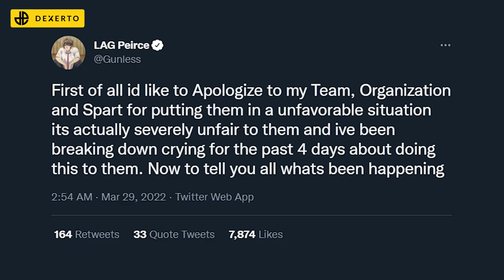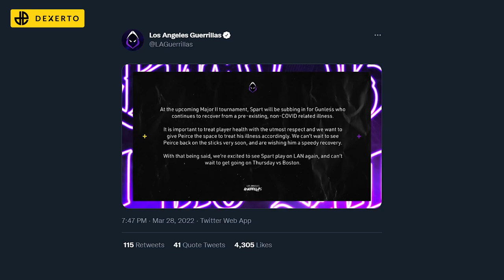The Secrets Behind COD's Most SHOCKING Major Win | Esports Stories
How LAG Pulled Off COD’s Most Unlikely Win | Esports Stories. The LA Guerrillas COD CDL Major 2 losers’ bracket run is one of COD’s biggest ever shocks. With SlasheR COD highlights, Spart COD plays and a shock Spart Volk loadout, Los Angeles Guerrillas won the Minnesota ROKKR Major 2022, beating Atlanta FaZe in the finals.

And LAG stars SlasheR, Huke, Spart, Ricky & Bevils, alongside COD League caster Miles Ross, appear in this Dexerto COD documentary and LA Guerrillas documentary about LAG COD’s miracle win in CDL Major 2.

Dexerto Call of Duty offers a variety of video content, including the best COD moments, Call of Duty documentaries, CDL analysis, original Call of Duty League shows & trending COD news, including Warzone. Dexerto's COD content focuses around huge names in the CDL scene such as: Scump, Crimsix, FormaL, Dashy, iLLeY, Arcitys, Simp, aBeZy, Huke, Skyz, Cellium, Octane, Shotzzy, SlasheR, Wuskin & Envoy, from huge franchises such as OpTic Chicago, Atlanta FaZe, Dallas Empire, LA Thieves, LA Guerrillas, New York Subliners, Paris Legion, London Royal Ravens, Minnesota ROKKR, Florida Mutineers & Toronto Ultra. Join our growing COD community as we provide top quality Call of Duty League content. Get involved in our YouTube Community polls, give us your opinions & start debates on either our community posts or via our video comment sections!

WITH THANKS:
Editor: Ryan Foster
Producer: Luke Edwards
Clip sourcing: Harry Copley
Thumbnail: Jay West